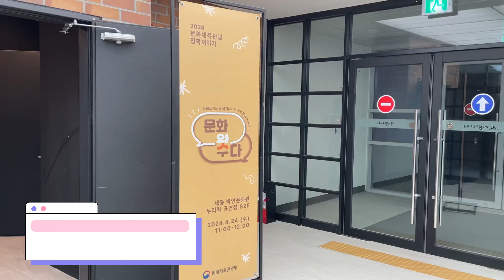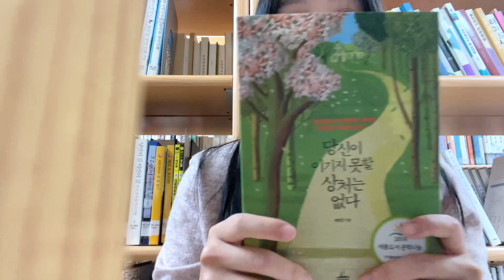[브이로그] 문화체육관광부 대변인실 홍보담당관 청년인턴의 깨발랄 하루💕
🐤 문화체육관광부 청년인턴 일기 1탄 🐤

문화체육관광부 홍보담당관의 청년인턴은 무슨 일을 할까요?
깨발랄한 하루를 기록해봤습니다 😊

📌 중앙행정기관 '청년인턴'이란? 청년이 일경험을 하면서 국정에 참여해 전문 분야별 실무 경험을 습득하고 공직사회에도 활력을 불어넣기 위해 추진하는 채용 제도

- 🎬 기획·제작: 대변인실 디지털소통팀 한민희 청년인턴